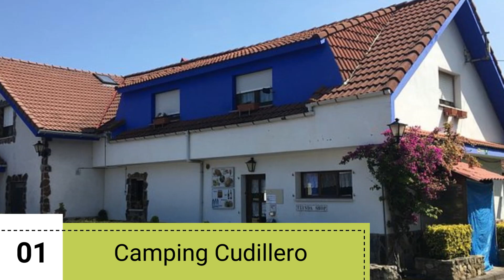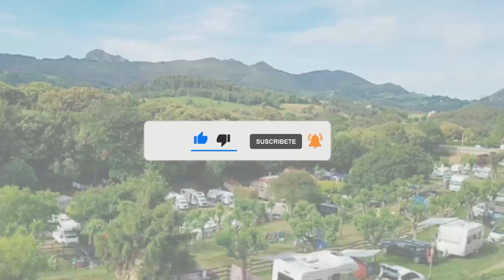🥇 3 Mejores CAMPINGS en ASTURIAS (2025)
Descubre cuáles son los mejores campings de Asturias (España) en 2025.

NOTA LEGAL